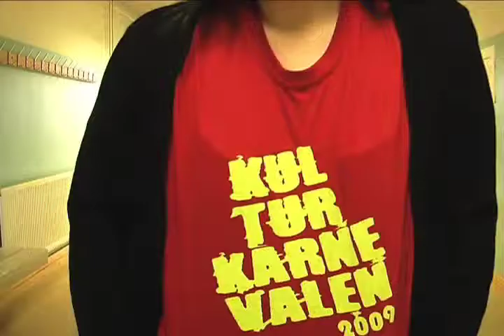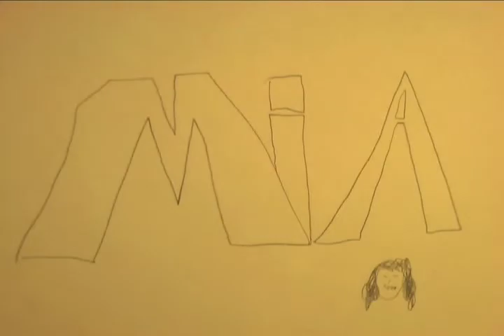ANIMERA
KK 2009 Pixelation
Hur började Kulturkarnevalen?
Planet Earth
Headphone
De Okända
Strimling Strawberry